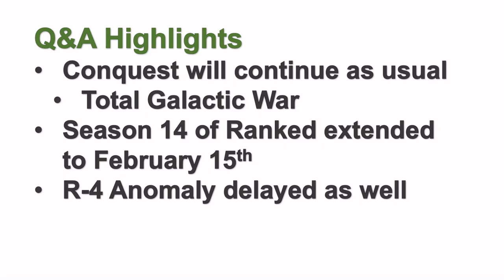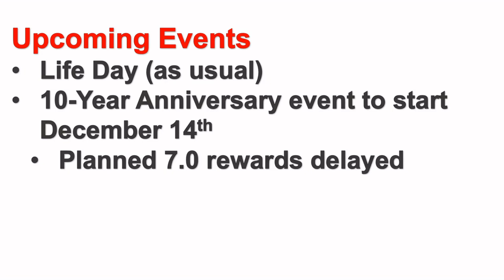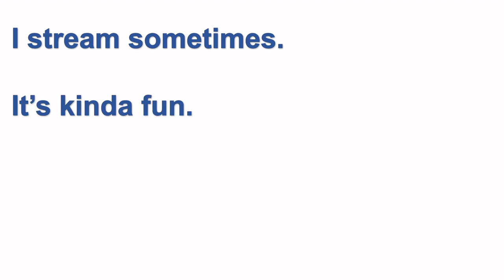SWTOR 7.0 Legacy of the Sith Delayed: Everything We Know So Far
I stream sometimes. It's kinda fun.